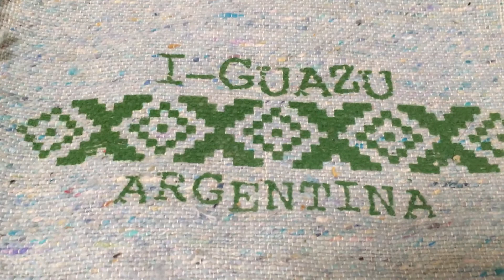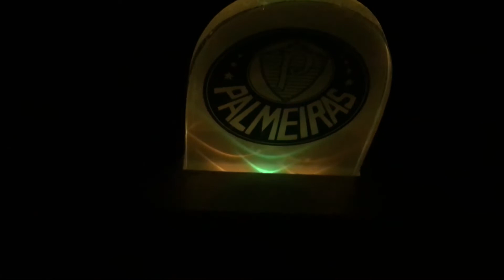あんた誰だシリーズ待望の⁇第7弾 睡眠不足の〜〜こんなんどこに売ってるんやーてゆうサッカーグッズは何でしょうか！？日本語下手くそです。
ネタ切れ真っ只中です。
サムネと関係なくて騙してすいません

それよりサムネの人形これどこに売ってるんだろう？！